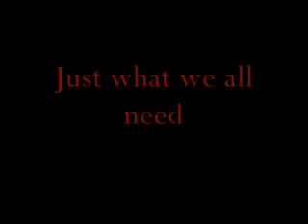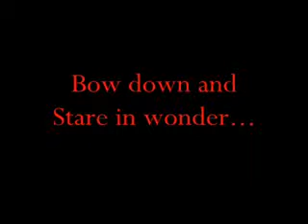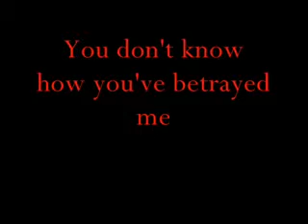Evanescence - Everybody's Fool lyrics